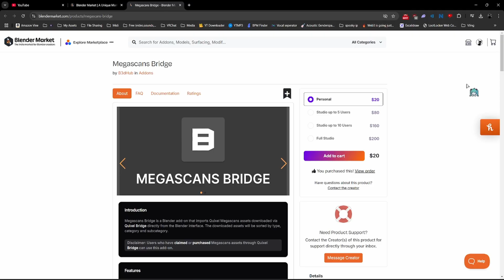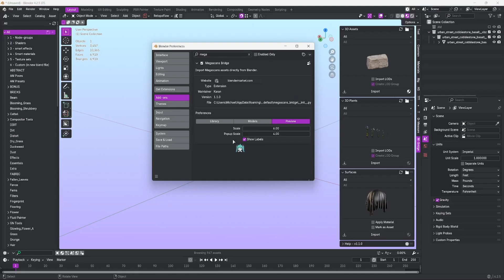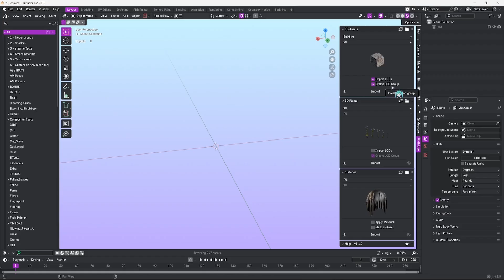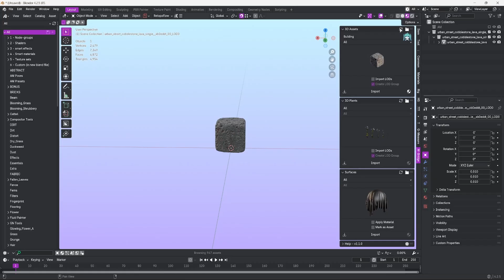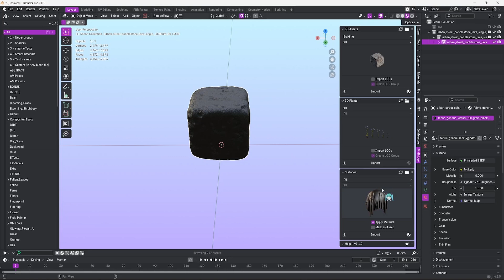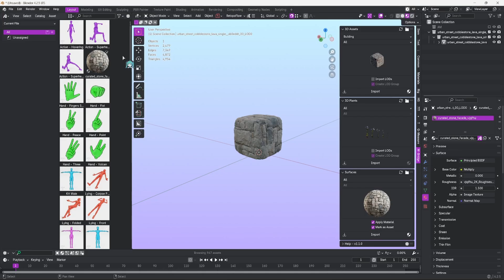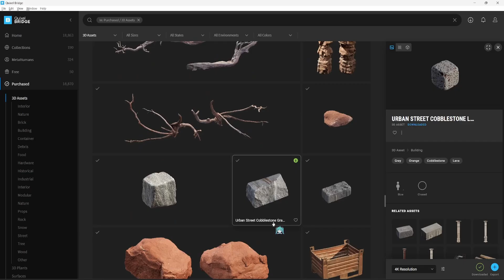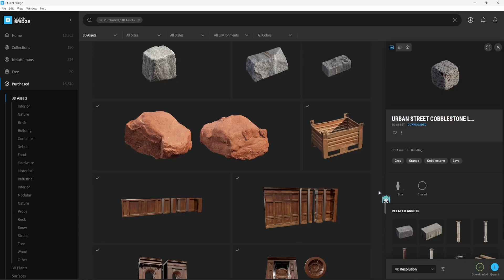Megascan Quixel Bridge to Blender in Seconds! (Megascan Bridge Addon)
Import your Megascan assets into Blender in seconds easily! With a user-friendly and intuitive interface using Megascan Bridge!

This is a review/showcase/tutorial of the Megascan Bridge add-on by B3dHub. It shows you how to properly use the tool and streamline your Blender workflow.

Main Channel: @MikeCore

Timestamps:
intro: 00:00
Installation: 00:30
Setup: 00:55
Import Asset: 02:00
UI: 02:53
Surfaces/Materials: 03:43
Shader Tab: 4:49
Disclaimer: 05:46
Outro: 7:00